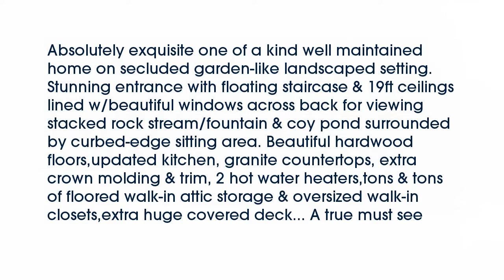Real estate for sale in Jacksonville Arkansas - MLS# 16008293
18 Tara Mount
Jacksonville Arkansas 72076
MLS# 16008293

Absolutely exquisite one of a kind well maintained home on secluded garden-like landscaped setting. Stunning entrance with floating staircase & 19ft ceilings lined w/beautiful windows across back for viewing stacked rock stream/fountain & coy pond surrounded by curbed-edge sitting area. Beautiful hardwood floorsupdated kitchen granite countertops extra crown molding & trim 2 hot water heaterstons & tons of floored walk-in attic storage & oversized walk-in closetsextra huge covered deck... A true must see